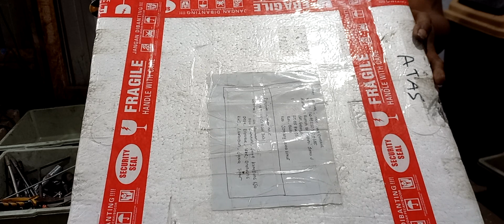UNBOXING KIRIMAN MESIN DARI LAMONGAN